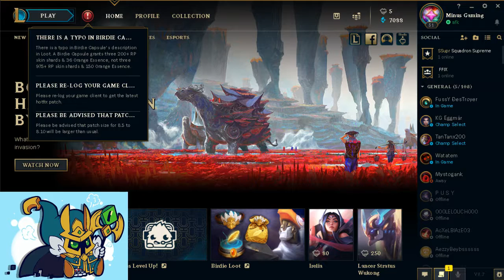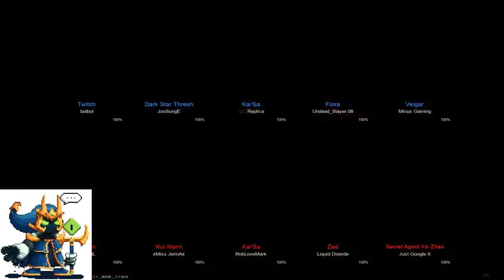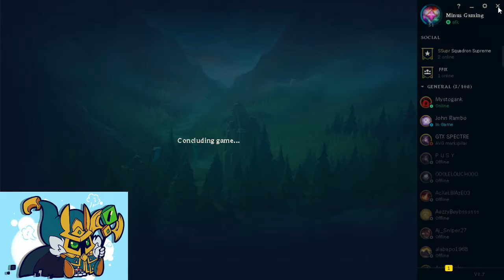Minus Gaming Let's play!